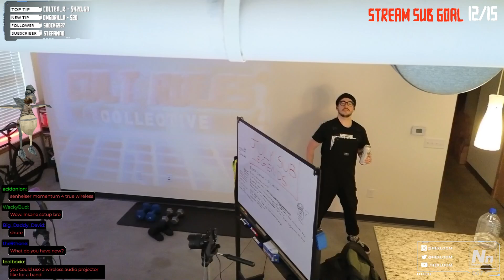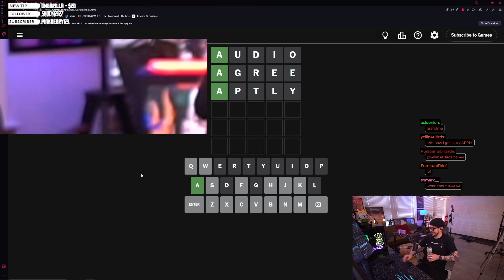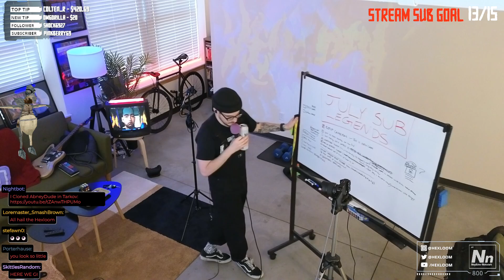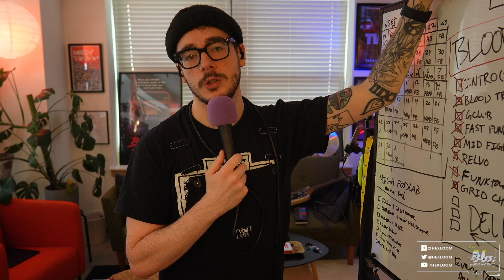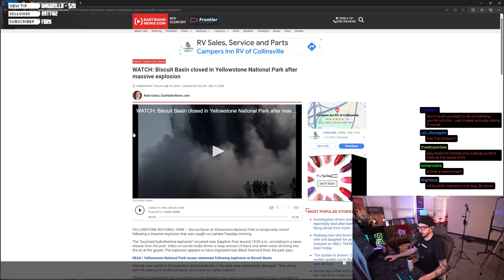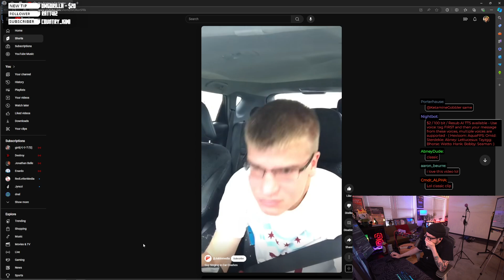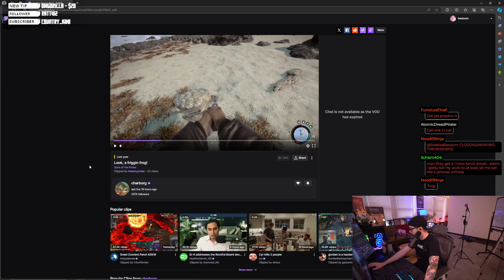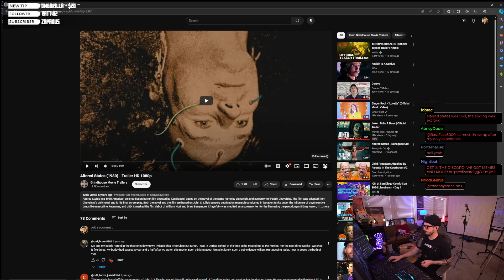Viewer Voicemails - Tarkov Free Labs Event - Scam Callers (July 26th, 2024)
0:00 starting
10:52 Stream Starts Here
2:05:14 Tarkov Start